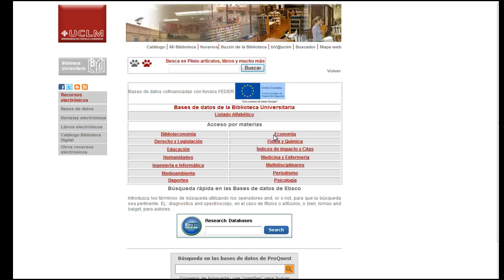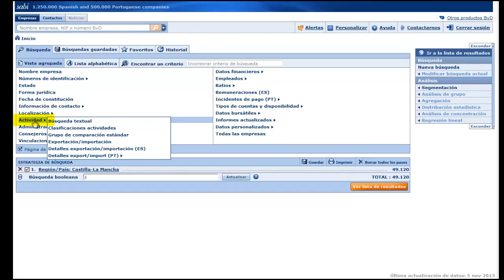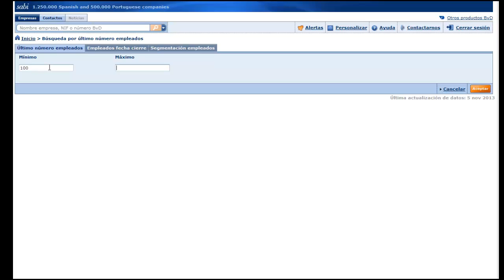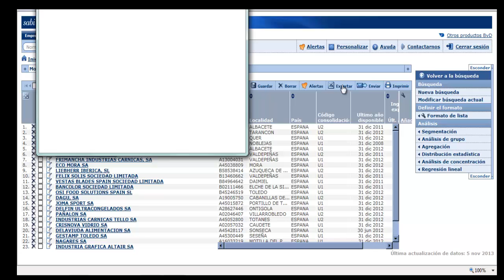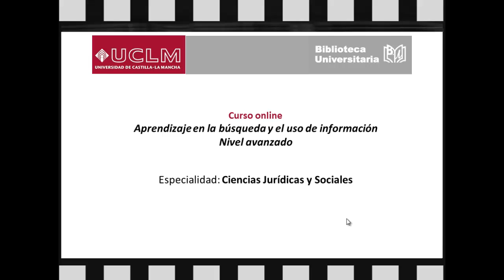Cómo funciona la base de datos SABI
Curso online: Aprendizaje en la búsqueda y el uso de información. Nivel avanzado. Videotutorial Búsqueda en SABI. UCLM